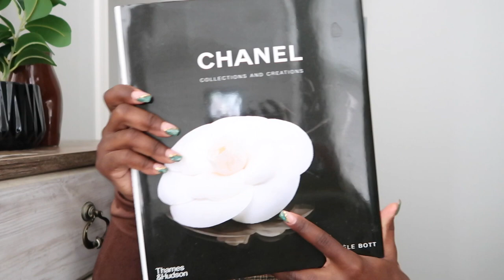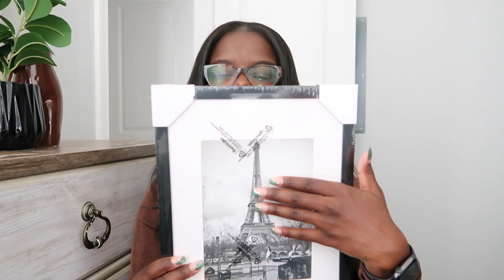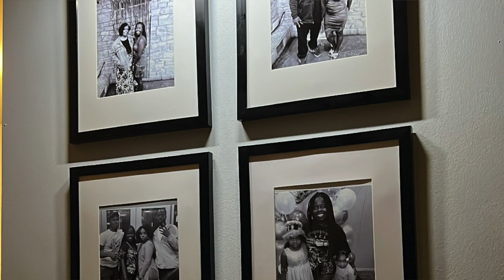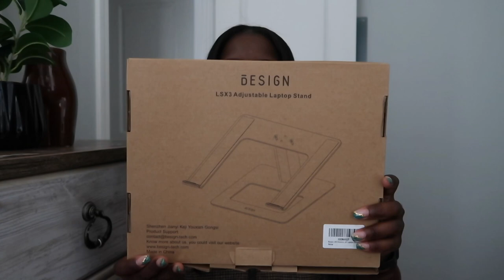AFFORDABLE Amazon MUST HAVES / FAVORITES: First Apartment, Fitness, Tech, Beauty, & Organization.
Thank you again for supporting and watching my video! These are currently my absolute favorite Amazon items. As promised, I have listed the links to these items down below. RUN, Don't Walk!

[ Items Mentioned ]

**HOME**
Milk frother
Glass Straws
Glass Cup
Martini Glasses
Cocktail Shaker/Bartender Set
Chanel Book
Picture Frames
Wall Light
Body Figure Vase
Bluetooth Speaker

**DESK**
Acrylic Organizers
Laptop Stand
Phone Stand
Acrylic Pen Holder

**CONTENT CREATOR/TECH**
Vlog Tripod
Old Tripod
Ring Light
USB Adaptor Port
Laptop Charger

**BEAUTY/FASHION**
Gel Kit
Gel Polish (white)
Sweet Sweat

[Items Not Mentioned But Will Love]

Coffee Table